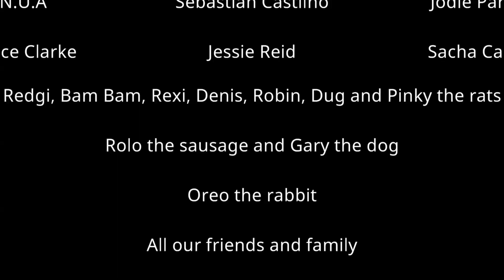The Final Battle against Green Wart the Warchief - Tails of Iron #8 (END)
Hashtags 🏷️

Upload Schedule 📅
Upload Time: 6PM PST / 9PM EST
Consistency: As much as possible when not caught up in stuff.
(Since y’know I kinda have a life)

Equipment 💻
Recording Software: Action!
Editing Software: Vegas Pro 16
Thumbnail Software: Krita

Timestamps⏰
0:00 Intro
0:14 TOI Iron Frog Boss Fight
1:14 TOI Green Wart the Warchief Boss Fight
2:57 TOI Tails of Iron Ending
4:24 TOI Crimson Fort Task
5:05 TOI Looking for Loot
5:24 TOI Strange Creature Quest
5:54 TOI Stalker Boss Fight
6:24 TOI Toxic Smoke Loot
6:35 TOI The 4 Statues
6:51 TOI Rattus Augustail Boss Fight
7:43 TOI Looking for Loot
8:13 TOI Wild Wave Boss Fight
9:05 TOI Finishing All Achievements

Extra Stuff 🐈
Check The Comments to Vote for What I do Next!